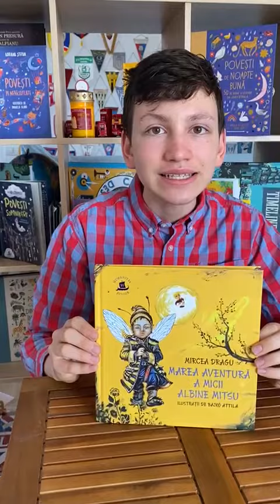📚 CiteștecuMihnea ✍️ „Marea aventură a micii albine Mitsu” de Mircea Dragu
📚 CiteștecuMihnea ✍️ „În misiunea ei de a-și salva suratele de un soi de viespe venită tocmai din Orient, curajoasa Mitsu a ajuns la un stup nipon în care a reușit să intre abia după o săptămână de așteptare, fără a uita însă de bunele maniere. Acolo, surprinzător, misiunea soldaților nu era aceea de a le mustra pe albinele mai leneșe, ci de a le reaminti suratelor dedicate muncii să-și mai ia, din când în când, o pauză binemeritată.“
Episodul de astăzi este dedicat cărții „Marea aventură a micii albine Mitsu“ (4+) de Mircea Dragu, cu ilustrații de Bajko Attila.
📚 🏫 Toate cărțile prezentate în decurs de un an vor ajunge în biblioteca unei școli sau grădinițe în urma concursului „Câștigă o bibliotecă HumanitasJunior CiteștecuMihnea !